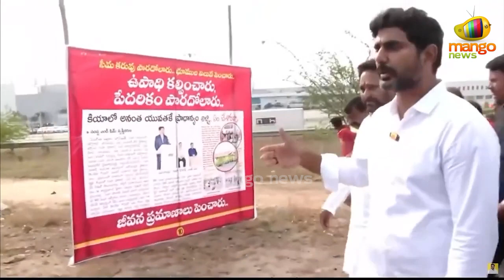Nara Lokesh Challenges CM Ys Jagan | Yuva Galam Padayatra | AP Politics | TDP Vs YSRCP | Mango News